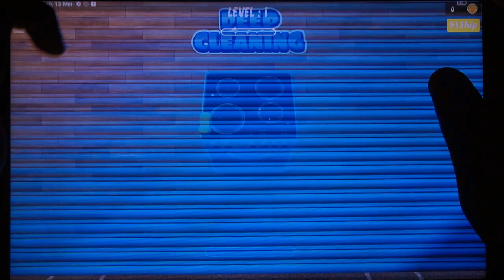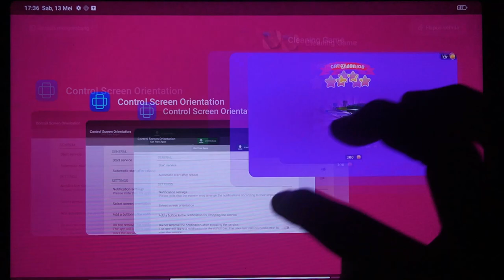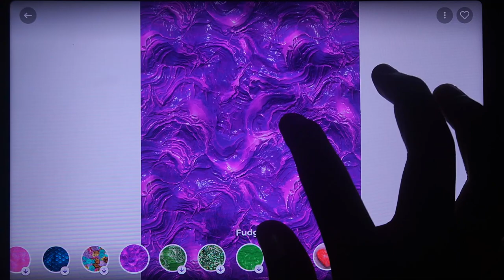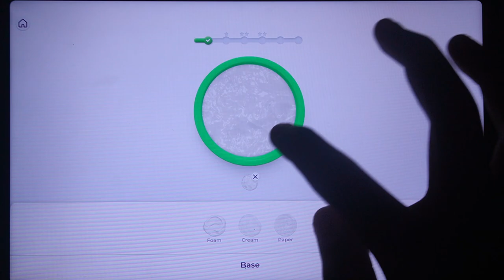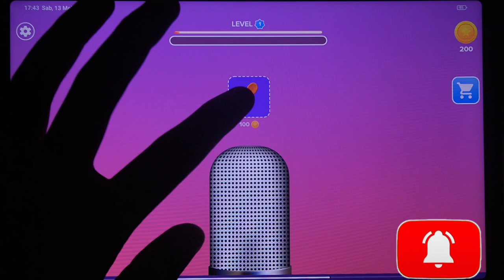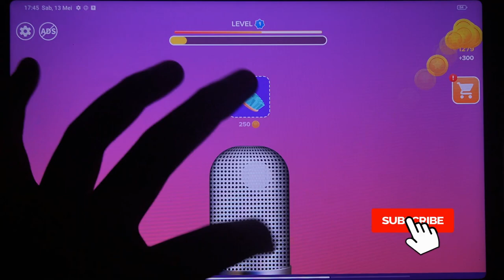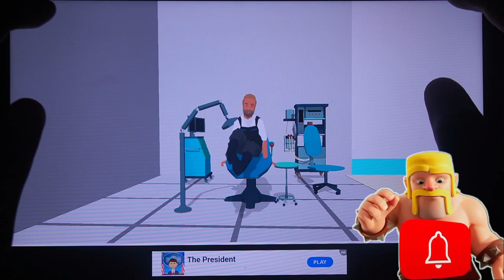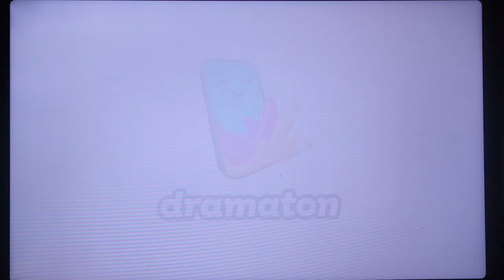ASMR Spa Face, FootClinic, Ear Salon, Cleaning Game, Super SLime, Slime Art, ASMR Mic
ASMR Spa Face, FootClinic, Ear Salon, Cleaning Game, Super Slime, Slime Art, ASMR Mic, Healthy Hospital, ASMR Hospital, Slime Makeup, Slimy, Frozen honey

Tag game : gameplay, letsplay, gaming, android game, android gameplay, free games, best android games, best ios games,Run Game,Dash Game,Running Game,Game run for android,Game Run 2022,Game 2022,best android game 2022,Tom Hero,Tom Gold Run, Tom Jetski 2, Garfield Rush, Cat Runner, Tom Surfer,Game Cat,Cat Run,Cat game android, Gameplay Tom,Talking Tom Run,subway game,